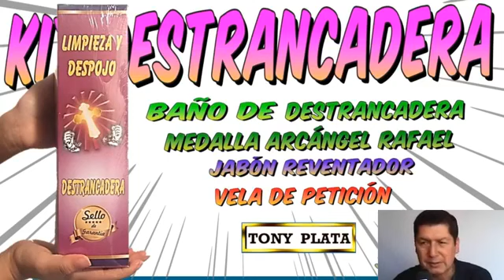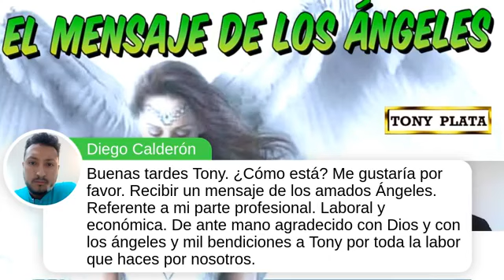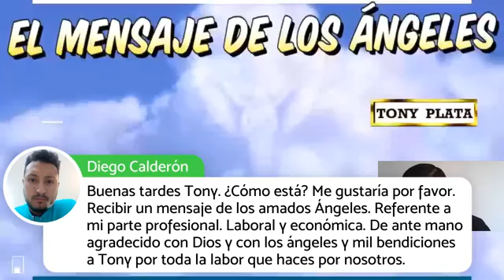MENSAJES DE LOS ÁNGELES ABRIL 11 PRIMERA PARTE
MENSAJES  DE LOS ÁNGELES ENTREGADOS EL DIA 11 DE ABRIL